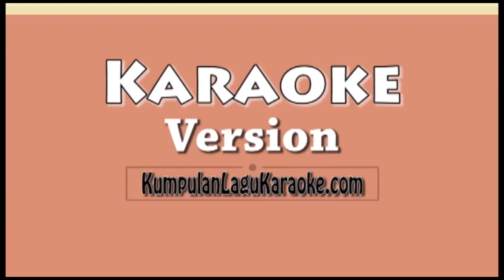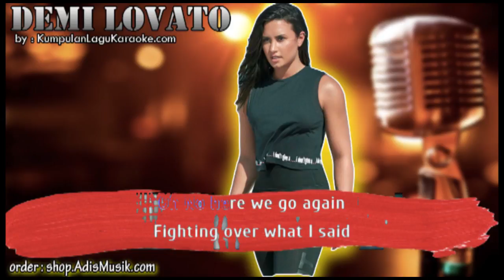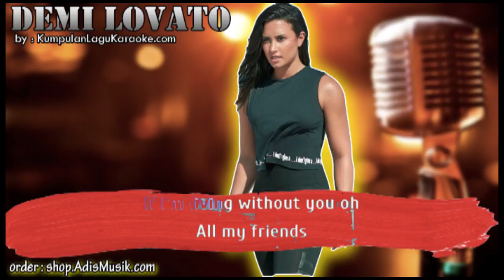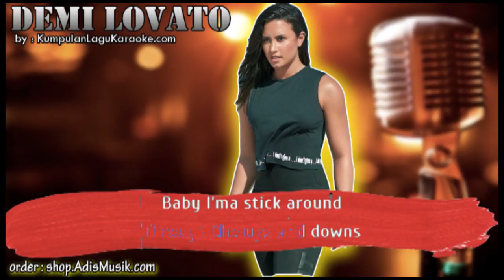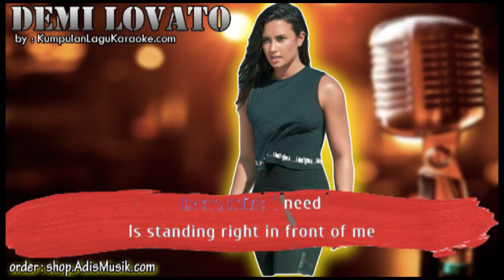TELL ME YOU LOVE ME - DEMI LOVATO Karaoke